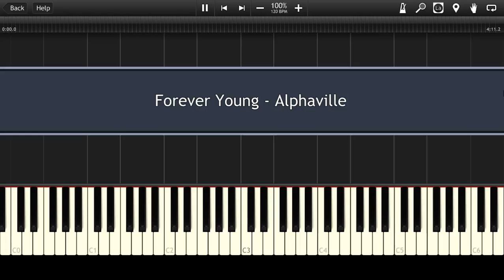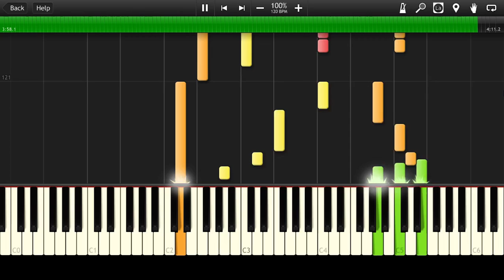Tres Metros Sobre el Cielo - Theme Song [Piano Tutorial] (♫)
How to play Alphaville - Forever Young (Instrumental MIDI + Synthesia tutorial)